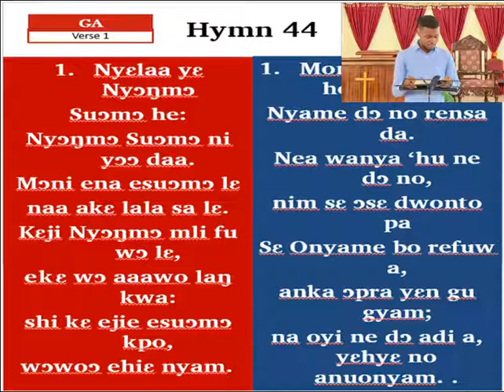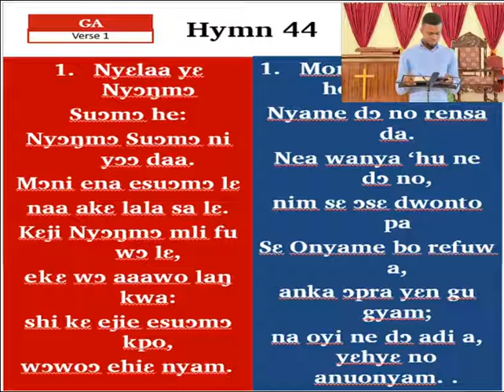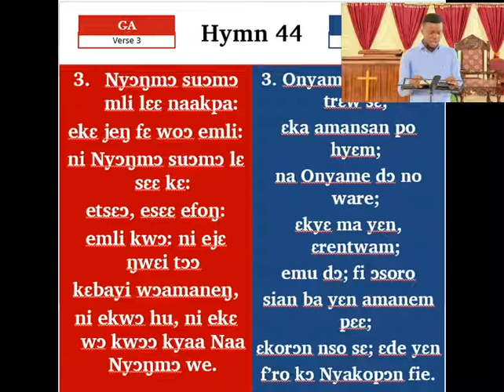PRESBY HYMN 44